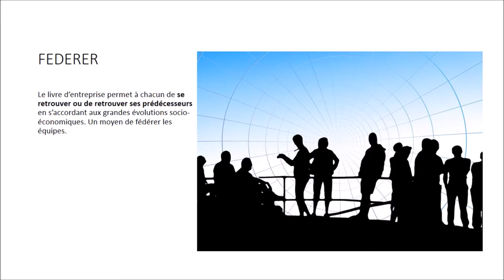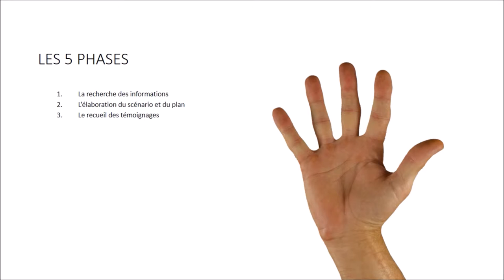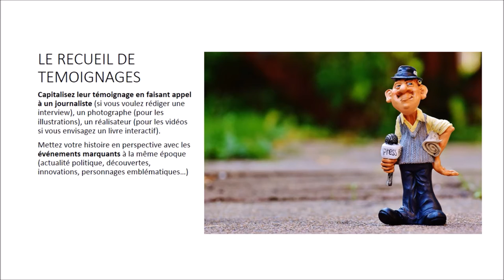Dossier 4, Créer et décliner une ligne éditoriale : le livre d’entreprise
Il arrive un moment dans la vie d’une entreprise où elle veut écrire son histoire : cela prend la forme du livre d’entreprise. Dans ce diaporama, Bernadette Jézéquel et Philippe Gérard, auteurs de la Boîte à outils du Responsable communication, 3e éd. (Dunod, 2016), donnent des conseils pour l’élaboration et la rédaction de ce livre.